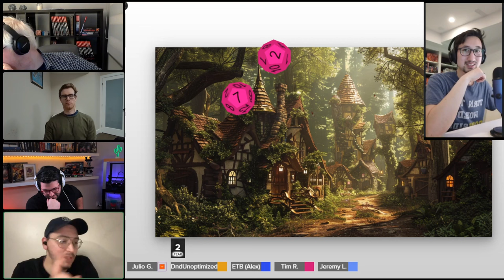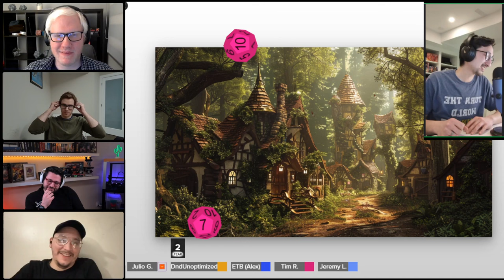5e players run Daggerheart one shot and discuss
How easy is it for a 5e group to learn Daggerheart and run it efficiently? We have some great players join for the Daggerheart Beta module and have a fantastic time in spite of some technical difficulties.

0:00 - Intro
1:28:33 - Combat
2:20:30 - Daggerheart Discussion